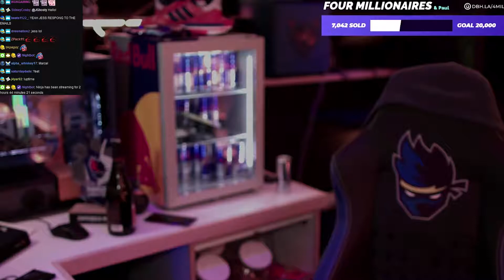Ninja *SUPER UPSET* Dakotaz Gets EXCLUSIVE LAVA LEGENDS Skins BEFORE HIM! 10 000 VBucks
Hope you enjoyed this video, if you did please leave a like :D

~Llama Army

I do not own or claim rights of any of the songs used in this video. All Credits to the respected artist(s) of the track(s).

Lava legends pack Ninja reacts to lava legends pack season 8 fortnite lava fortnite leaked skins fortnite Fortnite leaked skins lava legends, Dakotaz TimTheTatman lava ltm